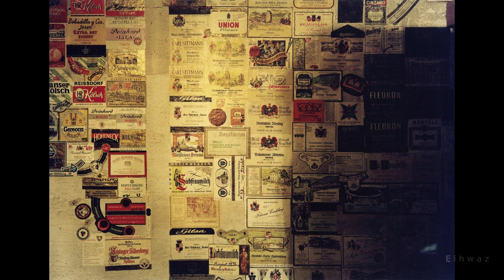Laurenz Berges - Rooms Made out of Light and History - Photography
These con­struc­tions, mostly uti­lity buil­dings stem­ming from the Nazi years, ser­ved as hou­sing during the era of the German Democratic Republic (GDR) for its poor occu­p­iers, mem­bers of the once glo­rious Soviet army.

Laurenz Berges, born in 1966 in Cloppenburg, Lower Saxony, stu­died at the University of Essen and was assis­tant to the pho­to­gra­pher Evelyn Hofer in New York. He gra­dua­ted from the Academy of Art at Düsseldorf as Master Student under Professor Bernd Becher in 1996.